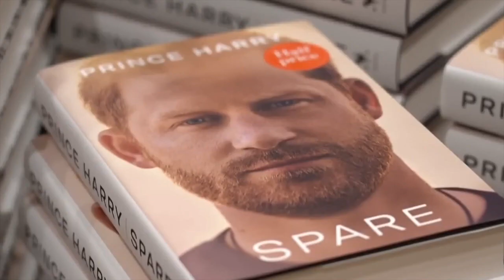Harry´s Wife : Still Playing the Race Card ( Meghan Markle)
HG Tudor addresses the fact that as the world steadily turns against her, Harry´s Wife has to play her old favourite - the race card.